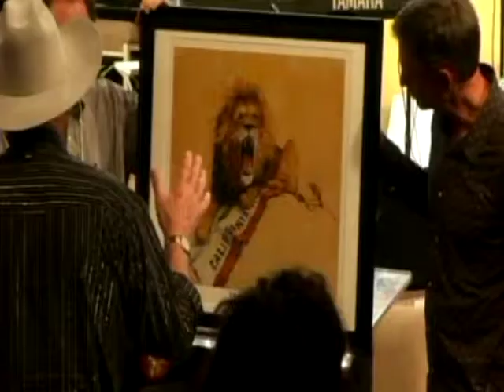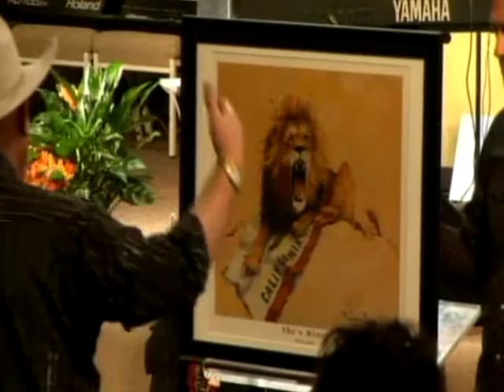She's Mine! Lion Of Judah Painting & Prophecy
Pastor Henry Falany's declaration and prophecy over Marilyn Simandle's 'Lion Of Judah' prophetic painting. Global School of the Prophets, November 11 - 14, 2012, Camarillo, CA.